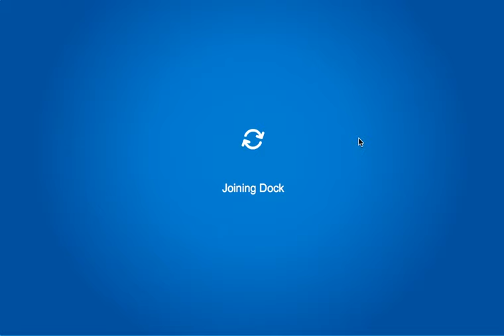LETS GET THIS FISH | CLUB PENGUIN ADVENTURES (EPISODE #20) | THE KENDYL DIARIES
The Medieval Party for Re-Written is just around the corner and it's time to earn some coins to get some new iconic penguin fashion friends! Lmfao love you my lil shweeties!!!

*SOCIAL MEDIA*